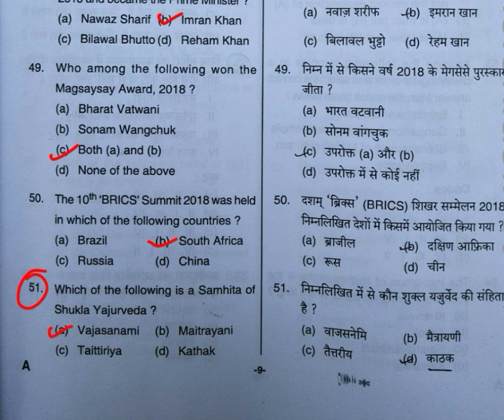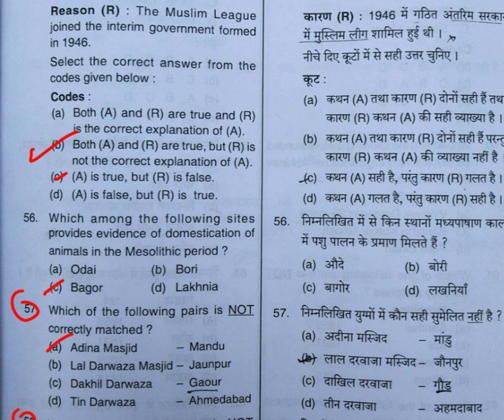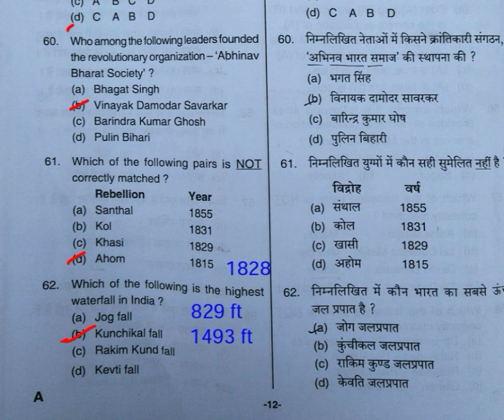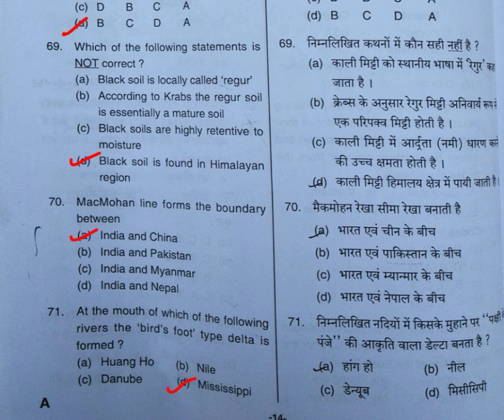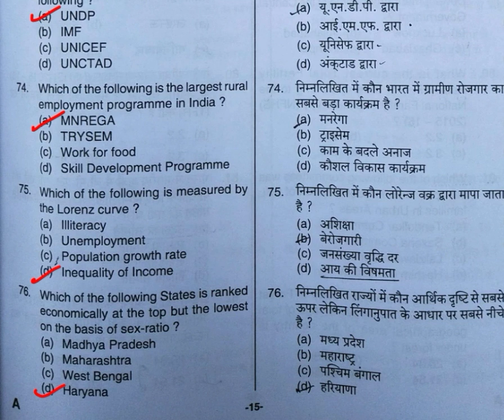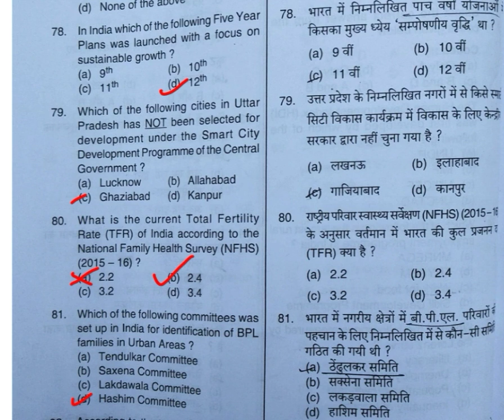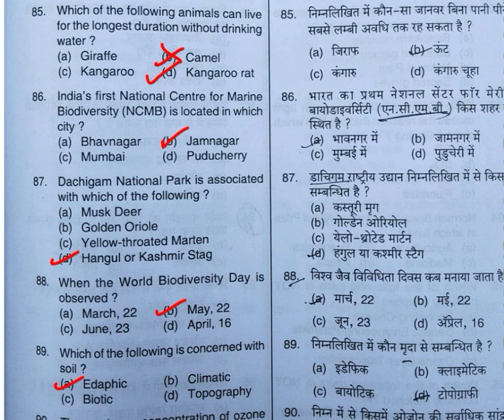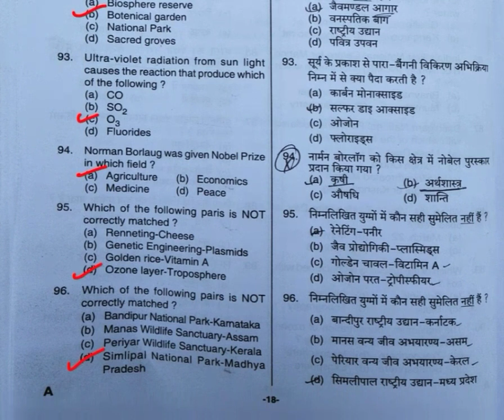UP PCS Prelims answerkey || 51-100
This channel is for students who are preparing for civil services exam with separate section on  UKPCS, UPPCS and other govt. exams.  This will make your preparation easier by covering most of topics for prelims as well as mains.